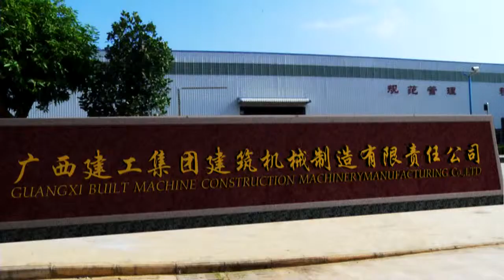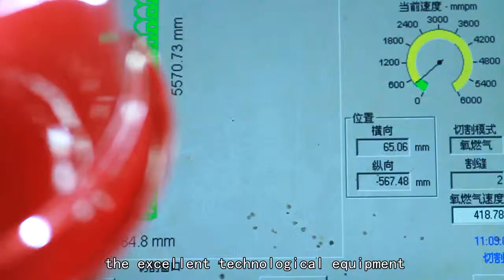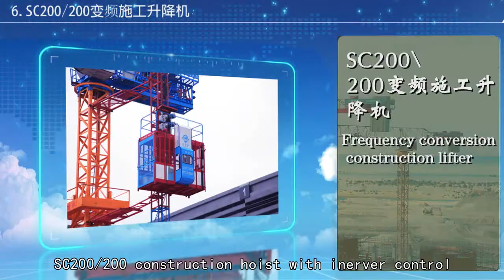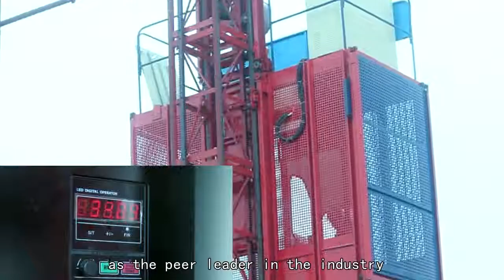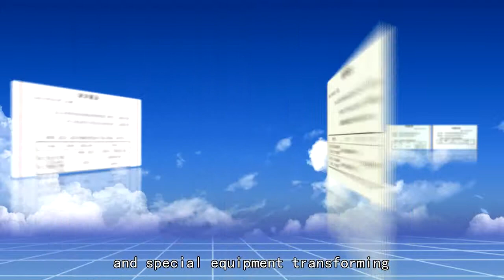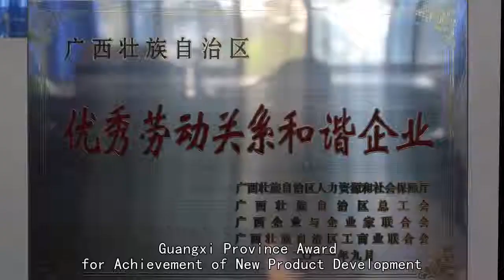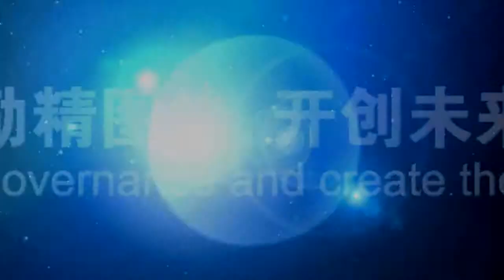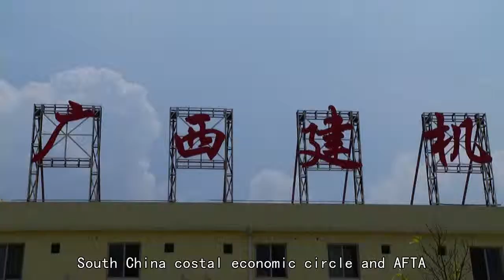NTP TOWER CRANE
CHINESE TOWER CRANE & CONSTRUCTION HOIST SUPPLIER